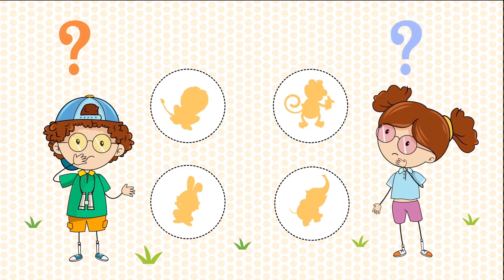ÖNDER Bil Bakalım 🤔😀 – SingoSongo TV I İsme Özel Çocuk Şarkıları 🎵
Merhaba arkadaşlar,

Seslendiren: Duygu Cinemre
Söz: Duygu Cinemre
Düzenleme: Onur Koç

✍Şarkı Sözleri:

ÖNDER hangi hayvan bu acaba?

ÖNDER hangi bu acaba?